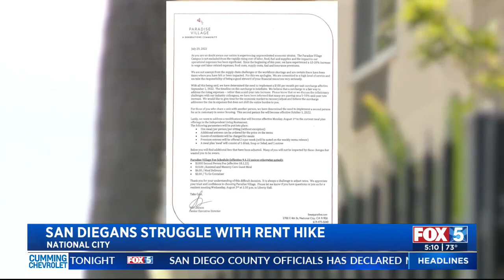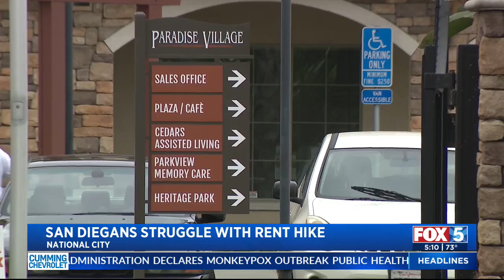Fees Spike $1,000 A Month In Retirement Community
Rents have soared over the past year in San Diego County and only recently showed signs of cooling -- now, residents in a local retirement community are worried they will be priced-out of their homes.